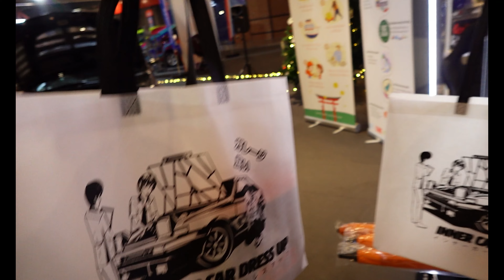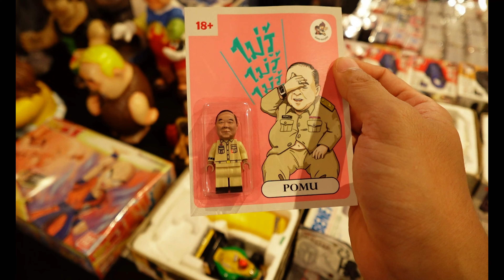รถเด็กดริฟ AE86 เที่ยวงานรถซิ่ง Tofuya 2023 initiald toys Tofu & Tuning: The AE86 Drifting Legend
วันนี้พาเที่ยวงาน TOFUYA 2023 งานรถซิ่ง JDM แบบญี่ปุ่น INITIAL D
พบเจอน้องขับรถเด็กเล่น AE86 ดริฟโชว์ในงาน และรถซิ่งพี่เบียร์ใบหยก
supra top secret แท้ๆเลย

📍ข้อมูลท่องเที่ยว
เพจ TOFUYA

ขอบคุณที่รับชมนะครับ Thank you for Supporting me 🥰